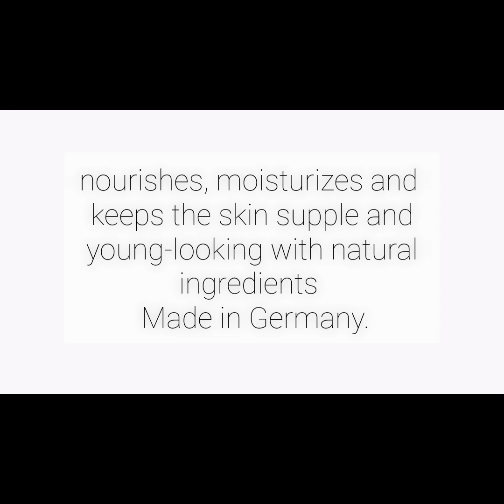Creme 21 Germany moisturiser ||How To use || Best Winter moisturiser For Dry Skin